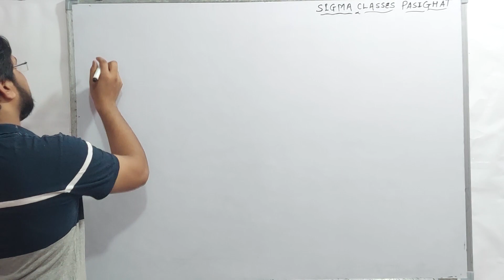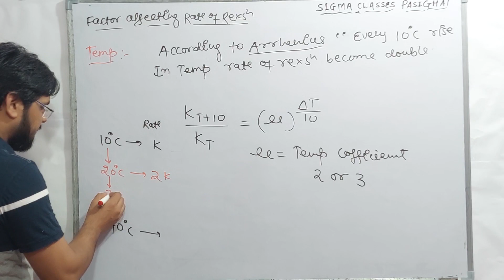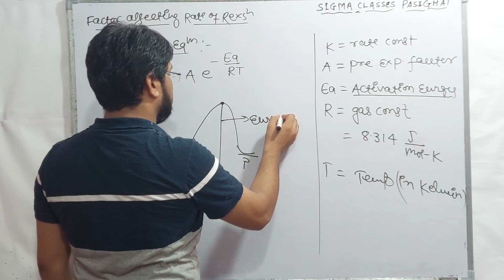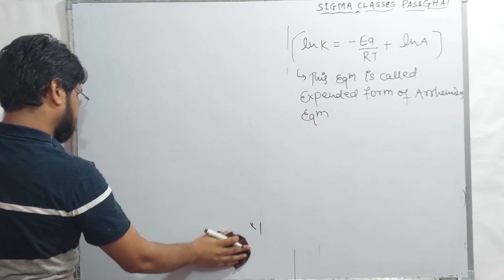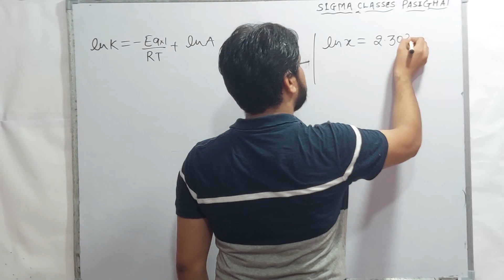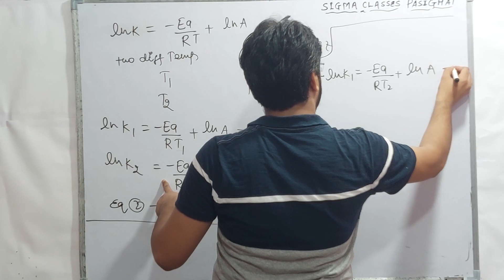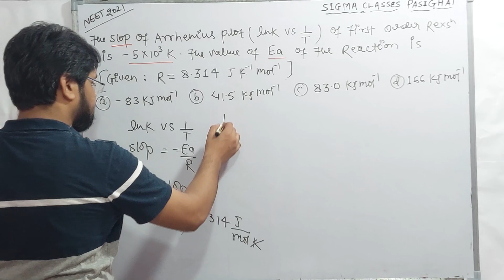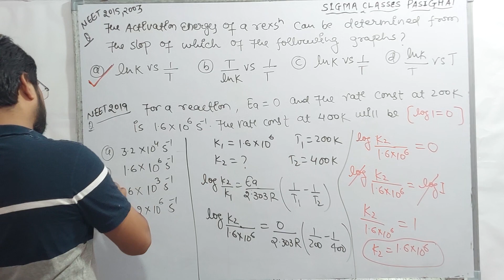Chemical Kinetics 05 : Arrhenius Equation I Effect of Temperature on Rate of Reaction JEE /NEET I